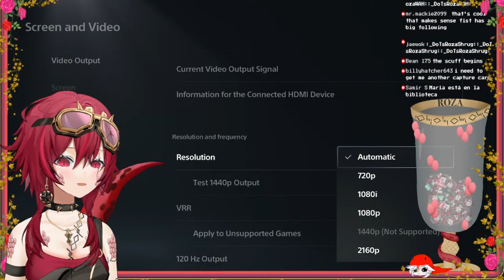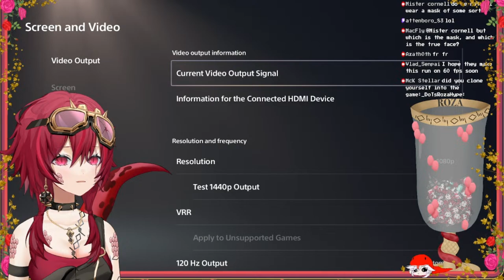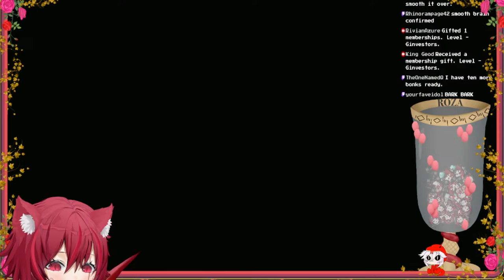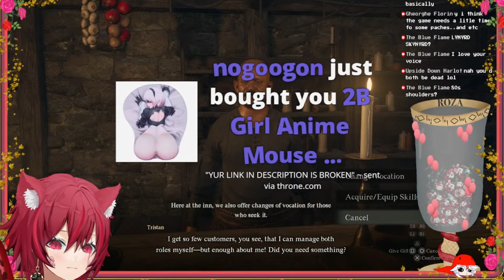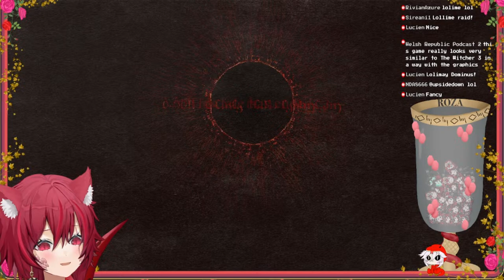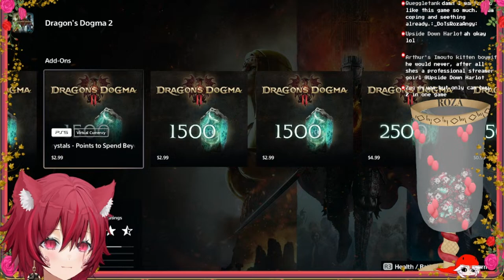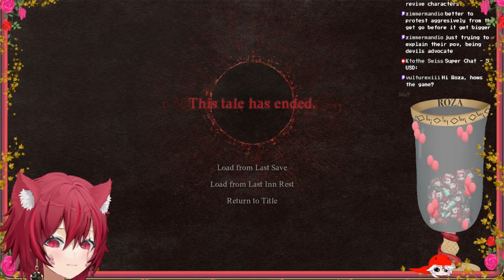THE HOUR IS COME, ARISEN! [Dragon's Dogma 2]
ITS OUT! Dragon's Dogma 2 is finally out! Lets play it!

Speaking of play...
Thumbnail made by: @Snakedude4life

SUPPORT ROZA COATL!

Donating through streamlabs allows me to recieve your donos instantaneously and without Youtube takin a huge cut! Additionally donating through streamlabs allows you to put your money towards fun community goals, just check the Fund Management google doc for anything youre interested in and let me know in the dono message what you want your money to go towards!

Send me food! I like sustenance...

Gift me or suggest gifts for me with Throne!

Roza's BGM was made for me by Composer Mario Daniel Rodriguez